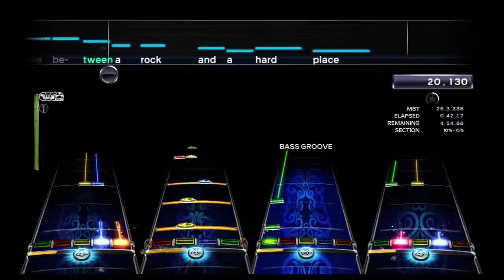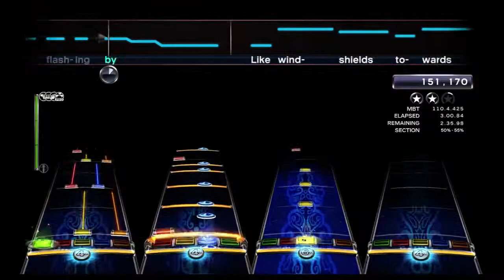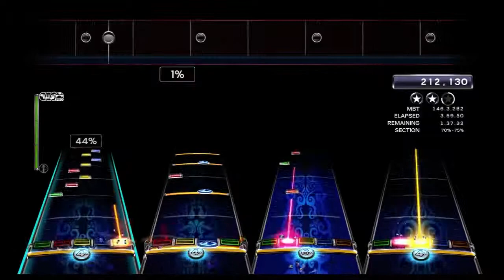Rush Rock Band - Between the Wheels